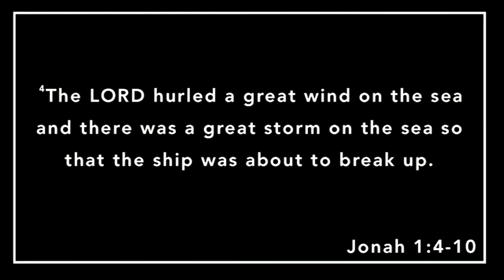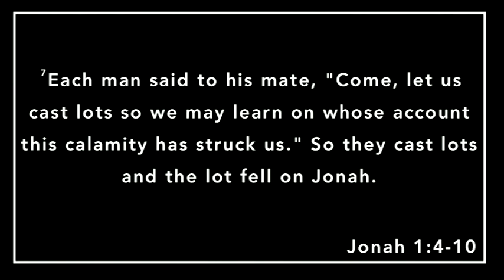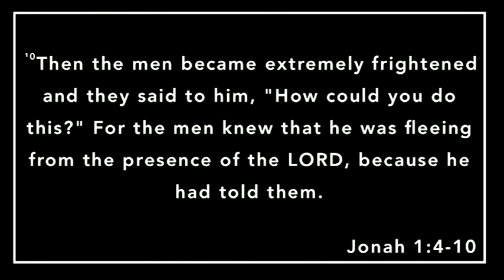God Will Not Be Hidden. Ronny Cooksey - 8/12/18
Jonah 1:4a-10
Sermon: God Will Not Be Hidden. Ronny Cooksey